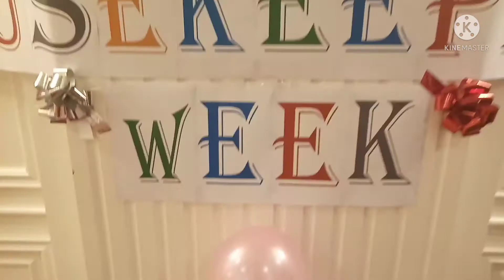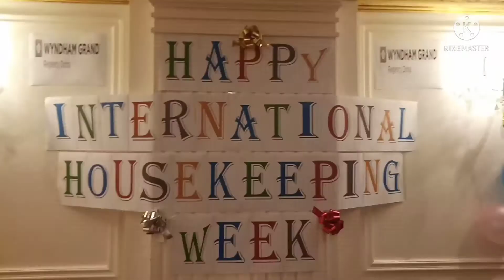Housekeeping Team -( Playing Time)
Housekeeping Team -WGRH - Doha, Qatar